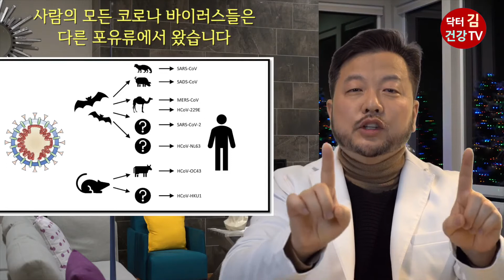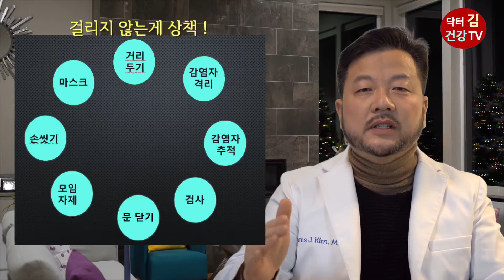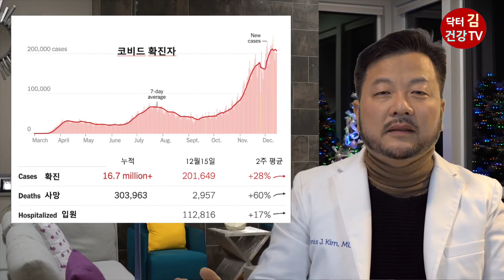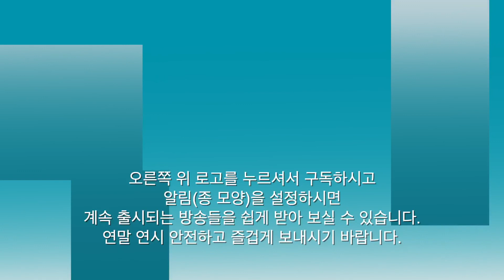26회 코비드 팬데믹 핵심 지식 마무리 총정리! (닥터 김 건강TV)